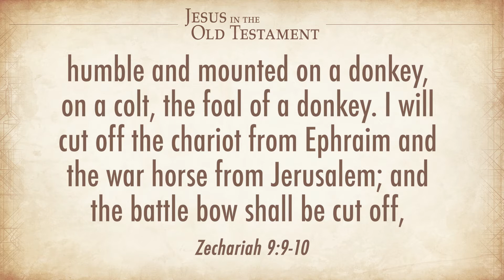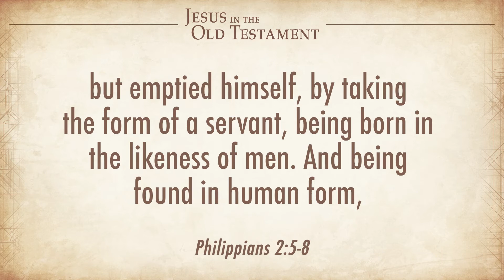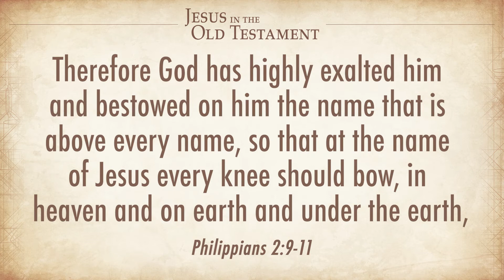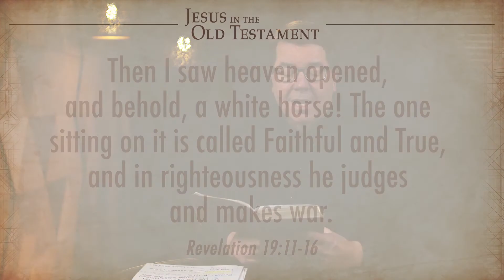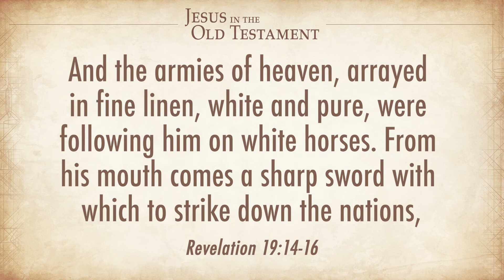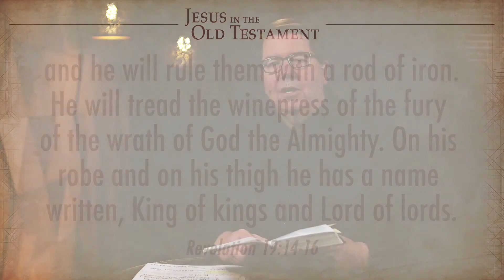JESUS IN THE OLD TESTAMENT S.6: Jesus as King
Join our FREE, 6-session Bible study with Phil Tuttle called JESUS IN THE OLD TESTAMENT. This is the final session, JESUS AS HEALER. You can participate in the study on your own, with your family and friends, with your small group, or even with your Sunday School class. You'll be able to watch the videos on your own schedule because we'll keep the videos here for a while. To help you follow along in the study, you can go here to download our FREE study guide